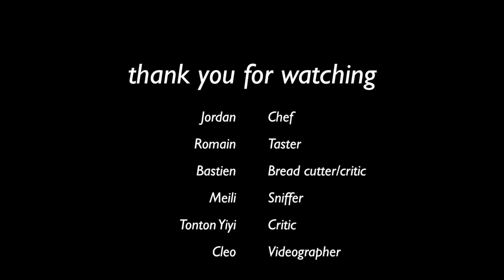lapin aux pruneaux (braised rabbit with prunes)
This video is about lapin aux pruneaux